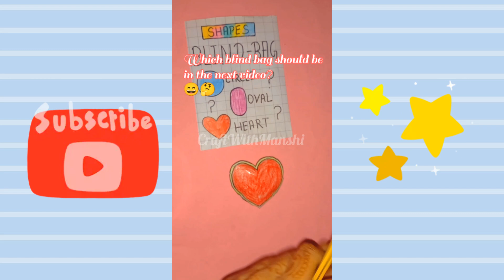Paper Blind Bags Opening Asmr 😵‍💫😬 Tiktok Compilation 🙄 Asmr Blind Bag 🙂 Diy Paper Blind Bag Asmr